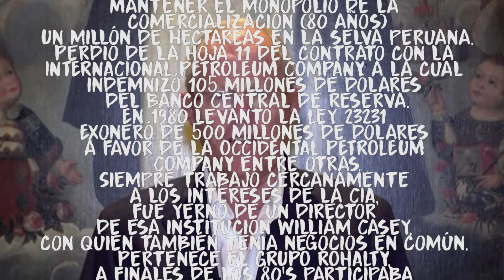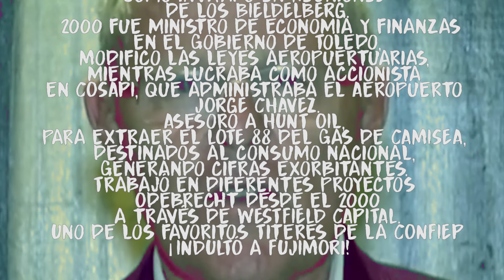Pedro Mo - Demetrio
Tema que narra la conexión de PPK ,ex presidente del Perú, con la empresa privada extractivista, como su función de lobbysta cumplia su objetivo convirtiendo al país en un narco estado.